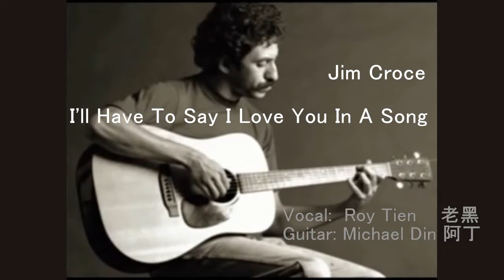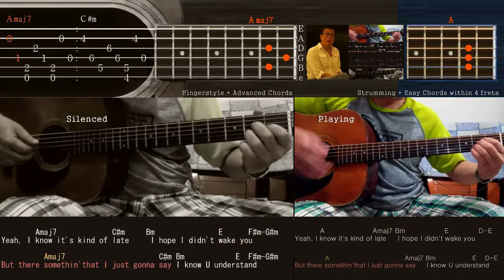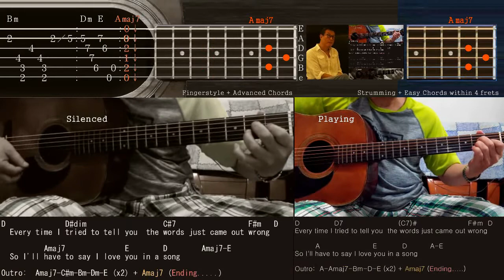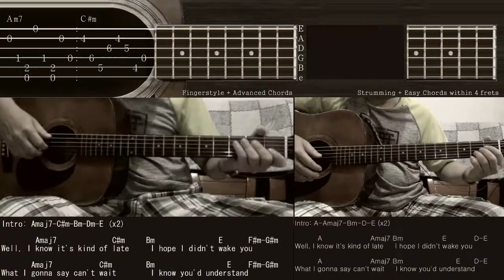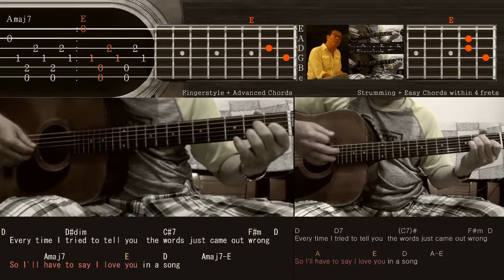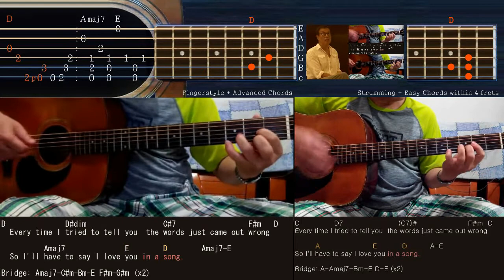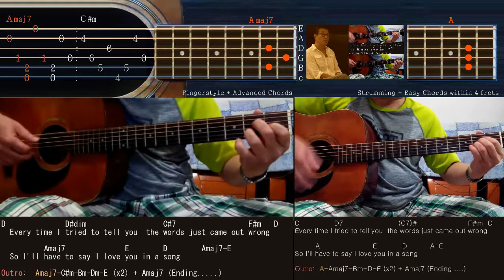I'll Have To Say I Love You In A Song - Guitar Lesson - 5 ways to play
i'll have to say i love you in a song Guitar Lesson + Strumming
Jim Croce Guitar Cover - Chords, Leads, Solo for tutorial with  visual tab
How to play on 2 Acoustic Guitars Lesson - l have to say I love you in a song cover

二月天-FebDays Band
Vocal:  Roy Tien     老黑-田臨斌
Guitar: Michael Din 阿丁-吳賢明

i have to say i love you in a song guitar chords and Lyrics:
Intro: Amaj7-C#m-Bm-Dm-E (x2)
        Amaj7             C#m     Bm               E      F#m-G#m
Well, I know it's kind of late,    I hope I didn't wake you
But what I gonna say can't wait,   I know you'd understand
D              D#dim                  C#7                 F#m   D
  Ev'ry time I tried to tell you, the words just came out wrong
          Amaj7              E        D        Amaj7-E
  So I'll have to say I love you in a song.
Yeah, I know it's kind of strange, but ev'ry time I'm near you
I just run out of things to say,   I know you'd understand
Bridge: Amaj7-C#m-Bm-E F#m-G#m (x2)
Yeah, I know it's kind of late,    I hope I didn't wake you
But there somethin'that I just gonna say,I know U understand
Outro: Amaj7-C#m-Bm-Dm-E (x2) + Amaj7 (Ending. )

"I'll Have to Say I Love You in a Song" is the title of a posthumously-released single by the American singer-songwriter Jim Croce. The song was written by Croce and was originally released on his album I Got a Name.

It entered the Billboard Hot 100 chart at position #73 in March 1974.[1] It peaked at #9 in April 1974, becoming his fifth Top 10 hit.[2] In addition, the song went to #1 on the Billboard adult contemporary chart and reached #68 on the Billboard country music chart, Croce's only song to chart there.[3]

This song is noted for the use of male backup singers, as well as a string section, that plays a counterpoint melody during the concluding instrumental.

Croce was killed in a small-plane crash in September 1973, the same week that a 45RPM single, the title cut from his studio album I Got a Name was released. After the delayed release of a song from his previous album ("Time in a Bottle") in late 1973, "I'll Have to Say I Love You in a Song" was chosen as the second single released from his final studio album.

Croce wrote the song in early 1973 when he arrived home and got into a disagreement with his wife, Ingrid. Instead of arguing with her, she has stated that Croce "went downstairs, and he started to play like he always did when he wrote ... the next morning, he came up early in the morning and sang it to me."

following about "I'll Have To Say 'I Love You' in a Song":

Cilla Black covered this song on her 1974 album In My Life.
Clint Black covered it for his 2007 album The Love Songs.
Lane Brody covered it on Jim Croce: A Nashville Tribute
The Ventures covered it on The Ventures Play the Jim Croce Songbook
Jerry Reed covered it on Jerry Reed Sings Jim Croce
Bonnie Koloc covered it on Bonnie Koloc at Her Best
Andy Williams covered it on You Lay So Easy on My Mind
Cleo Laine covered it on Gonna Get Through
Mary Travers covered it on Circles
Johnny Lee covered it on Hey Bartender
The Jay Dyall Project covered it, releasing it in 2012 as an online stand-alone single.